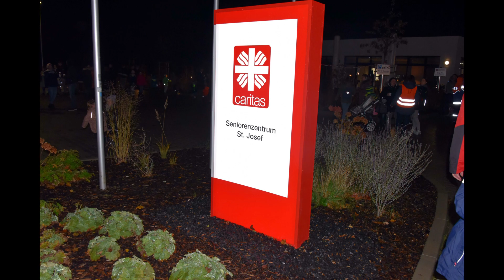2023 Buir St Martin Teil 2 "Weckmann-Übergabe" Dia-Show